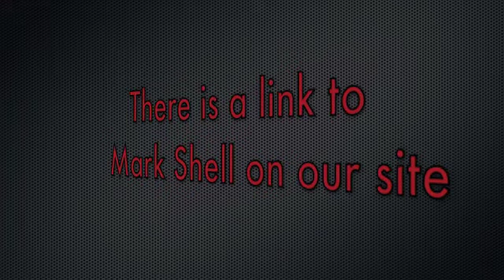Mark Shell - 6-22-11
- Mark Shell joins us again for another great sermon